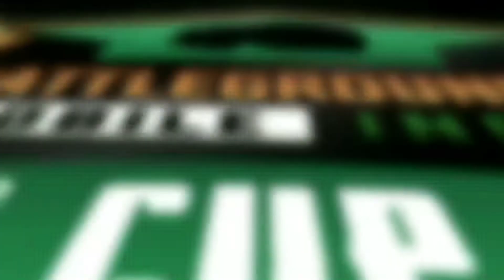BATTLEGROUNDS MOBILE INDIA RELEASE DATE | PRE-REGISTRATION DATE LEAKED | MALAYALAM ACCOUNT TRANSFER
pubg mobile new update 1.4 malayalam

GET 600 UC FOR FREE IN PUBG | HOW TO GET COMPANION FOR FREE IN PUBG MOBILE  GODZILLA VS KONG | MALAYALAM

battleground mobile india malayalam
18.2%
battleground india official
9.1%
how to update pubg in malayalam
9.1%
malayalam comedy short film
9.1%
pubg india release date malayalam

15.4%
pubg mobile india malayalam
15.4%
battleground mobile india pre registration
7.7%
pubg india malayalam
7.7%
pubg live kerala
7.7%

12.5%
12.5%
6.3%
pubg india malayalam
3.1%
pubg live kerala
3.1%